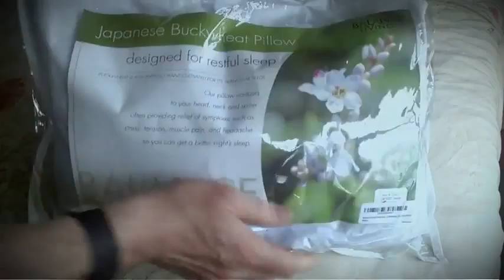Balance Living Travel Size 36cm x 50cm Japanese Bu